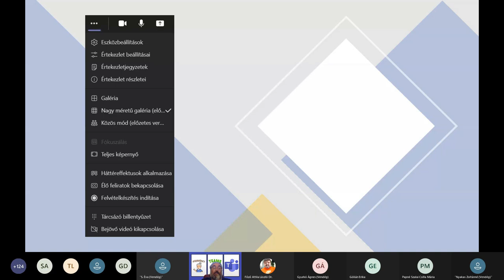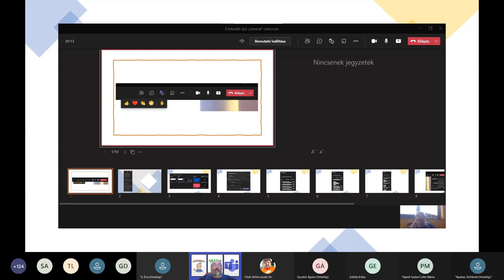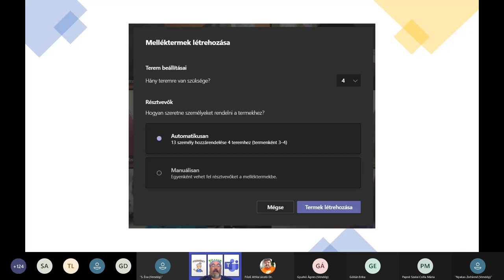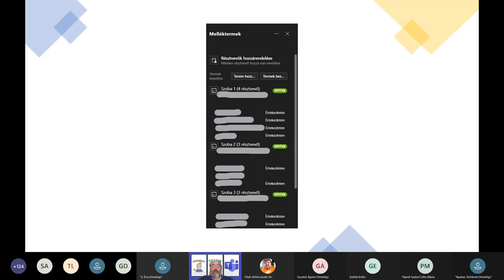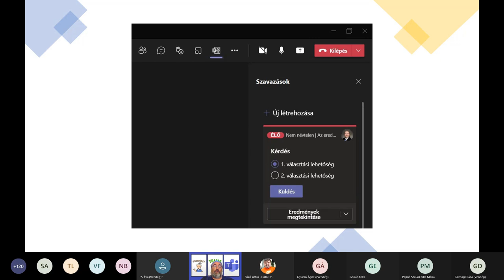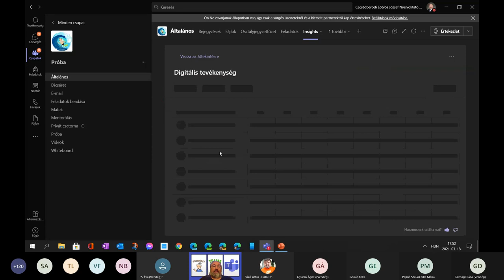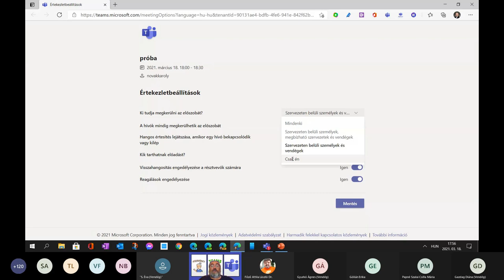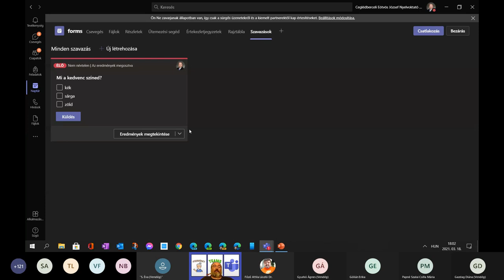Online oktatás tapasztalatok - a Teams legújabb eszközei 2021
Előadó: Novák Károly (Ceglédberceli Eötvös József Nyelvoktató Nemzetiségi Általános Iskola és Alapfokú Művészeti Iskola, tanító)

A webináriumon bemutattuk a Microsoft Teams legújabb funkcióit, eszközeit és azok alkalmazását az online oktatásban.

Tartalomjegyzék:
00:00 Bevezető
01:00 A Microsoft Teams újdonságai
06:41 Menüsor
19:10 Megosztási lehetőségek
25:10 Melléktermek létrehozása
39:02 Szavazások
41:37 Gyakorlati bemutató
42:36 Osztályzatok
44:40 Insights
48:40 Értekezletbeállítások
52:11 Szavazás indítása